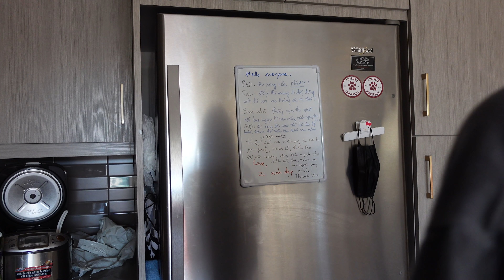(vlog) cuối tuần của mình ra sao: nấu ăn, jentle garden picnic, shopping... 🌤 💕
*cảm ơn Nacific đã cho mình trải nghiệm sản phẩm!
*thank you Nacific for the product experience!

♡ CÂU HỎI THƯỜNG BẮT GẶP/ FREQUENTLY ASKED:

♥bạn quay video bằng gì/what camera do you use?

♥bạn edit video bằng app gì/what app do you use to edit your video?